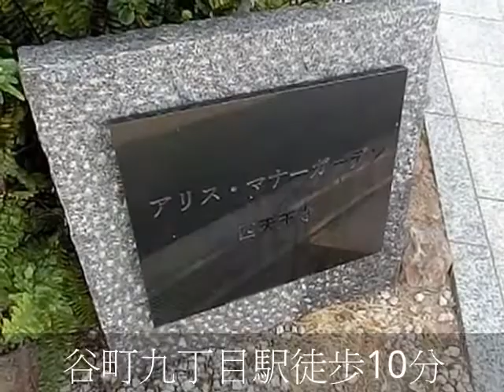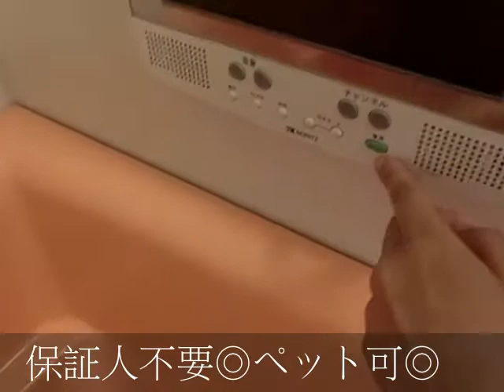アリスマナーガーデン四天王寺 ２DK デザイナーズ ペット可 保証人不要